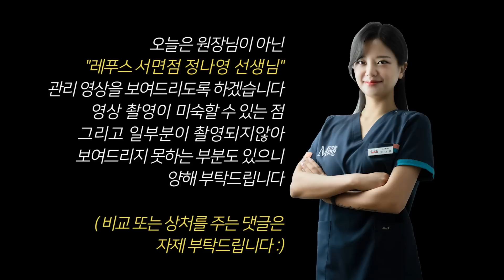(eng sub)[1편]관리가 아프지 않아서 너무 좋아요 :)｜레푸스 서면점｜ingrown toenail｜Athlete's foot-Fresh Foot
아내분과 함께 방문해 주신 고객님

고객님께서는 결혼생활 10년 동안
무좀 발톱을 아내분에게 들키고 싶지 않아 숨기셨다고 합니다

그러나 이를 발견한 아내분께서
남편분과 함께 레푸스 서면점을 찾아주셨다고 합니다

고객님의 발톱은
어렸을 때 발톱 뽑는 수술을 1번 했고

이후 군대에서는 발톱이 저절로 빠졌었다고 합니다

새로 자라나는 발톱은
두껍게 자라기 시작하더니 위로 솟아오르면서

발가락의 옆과 관절뼈를 누르고
티눈까지 생겼다고 합니다

A customer who visited with his wife

For 10 years of marriage,
He hid his toenails because his wife didn't want him to see them

But the wife who found it
She visited the Lepus Seomyeon branch with her husband

Your toenails
When I was young, I had toenail surgery once

After that, my toenails fell off automatically in the army

The new toenails
It started to grow thick and then it rose up

Press the side of the toe and the joint bone
There's even a corn

위치: 부산 부산진구 부전로 75-5 2층

인스타그램_
레푸스서면점 미몽네일(@mimong_irene)